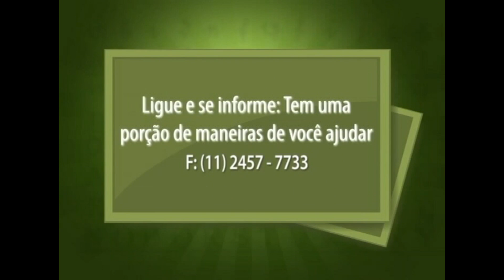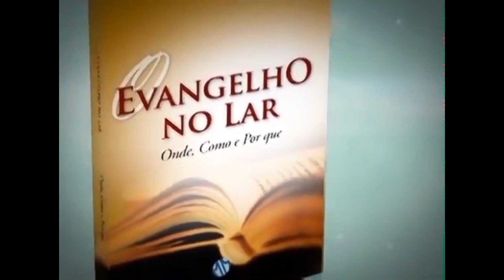Dia do trabalho e espiritismo | Jornal Nova Era (01/05/2018)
José Damião e Guiomar Sant'Anna apresentam o Jornal Nova Era com os comentários do Gerente de Comunicação André Marouço, falando do dia do trabalho e a lei do trabalho em O livro dos espíritos e também das novas leis trabalhistas e a os novas formas de trabalho.